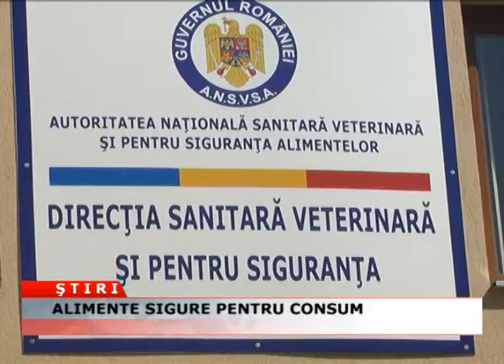ALIMENTE SIGURE PENTRU CONSUM